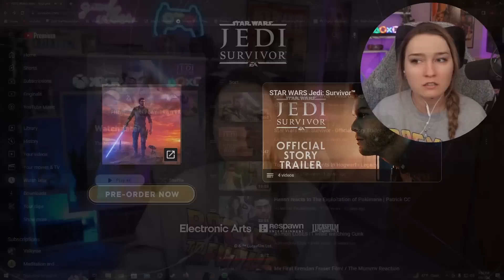REACTING to Star Wars Jedi: Survivor - Final Gameplay Trailer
Shoutout to the Patreon Contributors: Aaron Chandler, Anna DiLiberto, bernthe23, Callum Whalley, Dean J, Eric, OrangeLion, Johnathan Mahaffey, Ridge_runner11, Suin Duggan, Denis Rivas, Ido Gordin, james flack, Micheal Stebbins, Mikko inc, Seth Stewart, Simon Pickard, Whitney Fishback